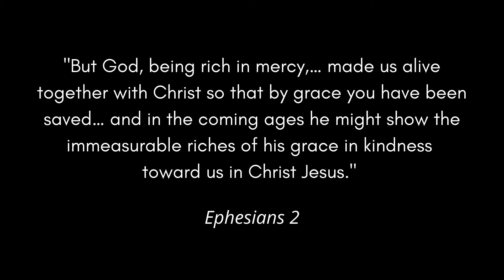Announcement Video - Week of May 2